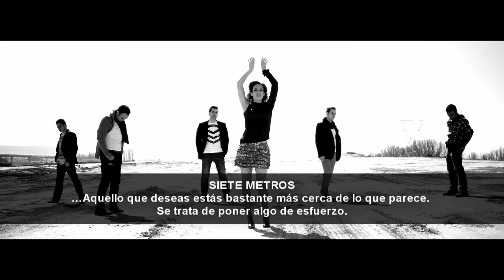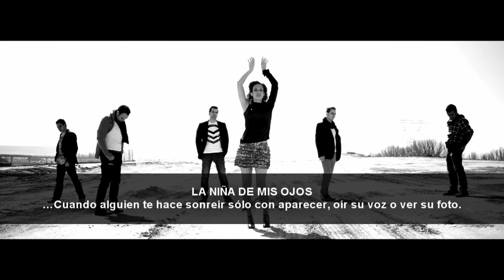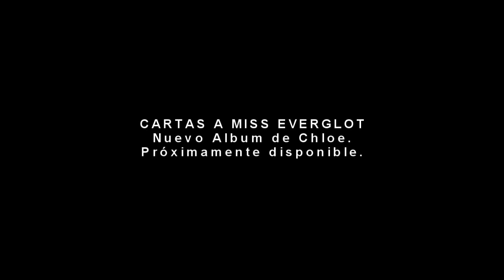Chloe - "CARTAS A MISS EVERGLOT" ( parte 2 )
Segundo adelanto de lo que podéis escuchar en el nuevo disco de Chloe, ya a la venta en iTunes y plataformas digitales. Cartas a Miss Everglot (M2 Music Group -2012)